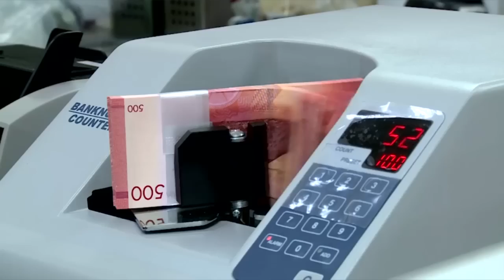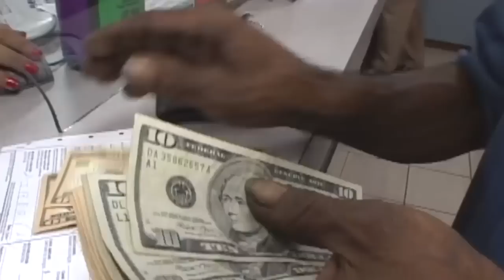Néstor Avendaño: En 2019 se producirá una caída mayor de la economía de Nicaragua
El economista Néstor Avendaño asegura que la caída de la economía de Nicaragua en 2019 será aún mayor del 5% proyectado por el Fondo Monetario Internacional. Según Copades 8.7% será la caída del PIB este año.